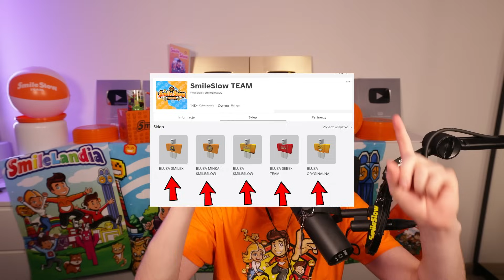WYBIERZ LEPSZY FILM w ROBLOX! Better Movie